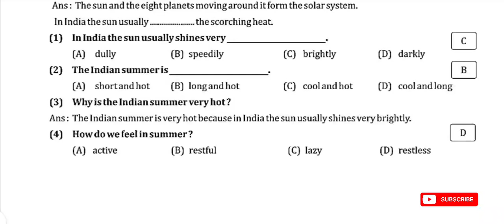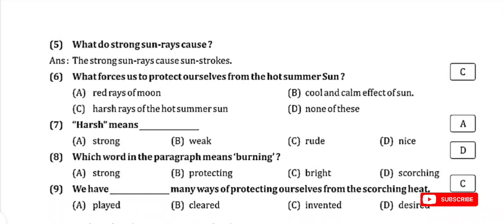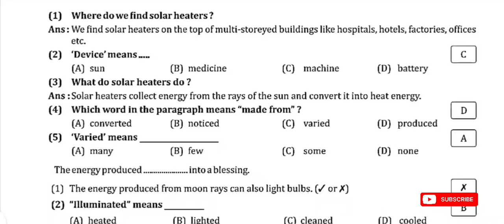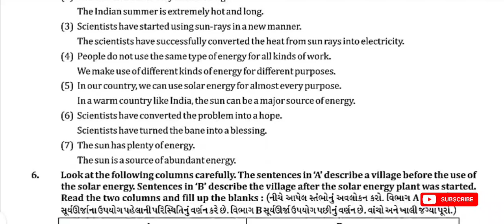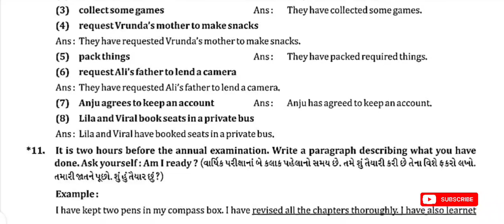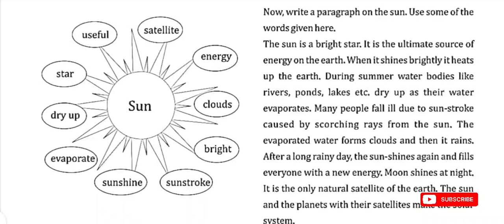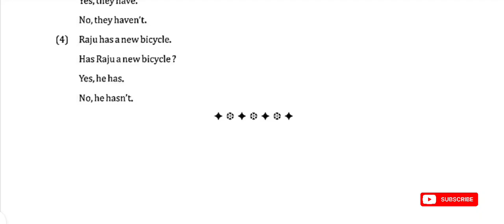dhoran 8 english sem 1 ch 4 ideal swapothi solution | std 8 english ch 4 ideal inotebook solution